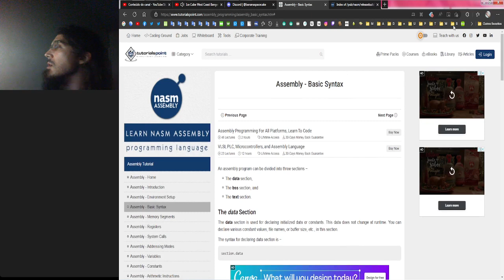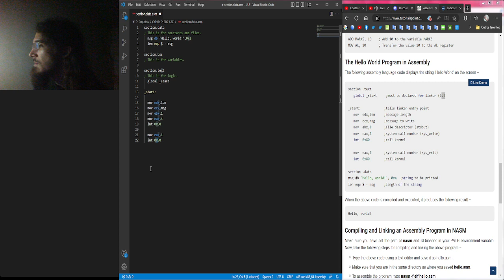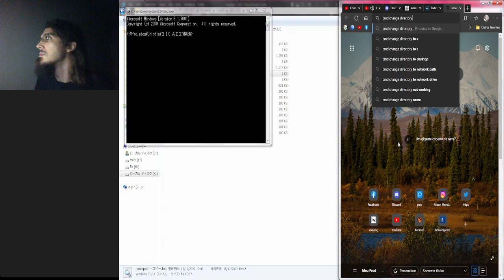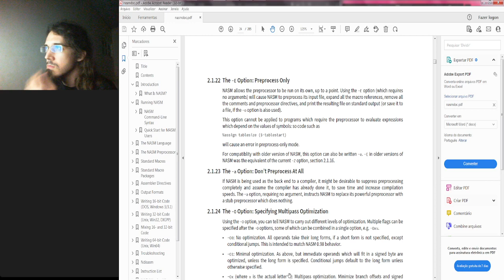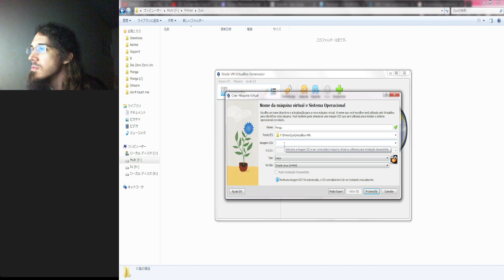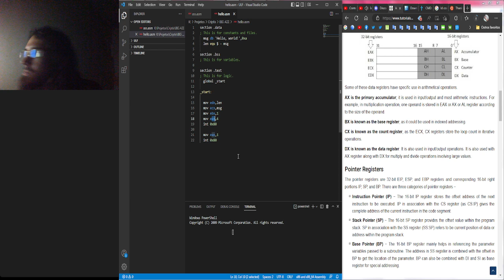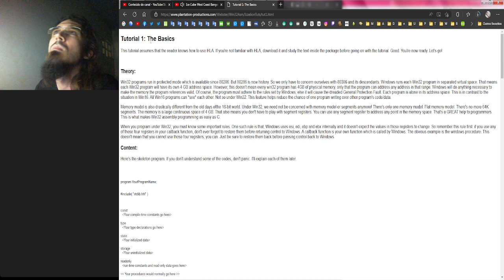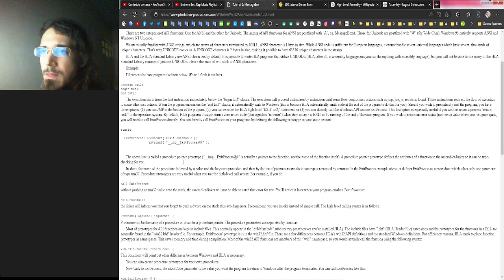Trying To Run Assembly Script 01a [Fail]